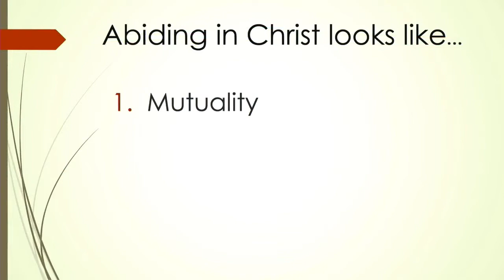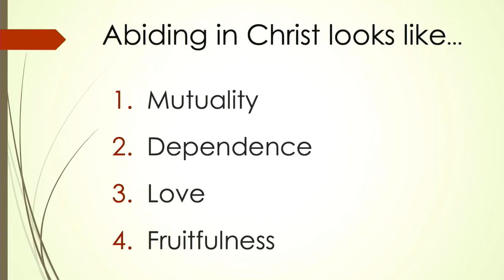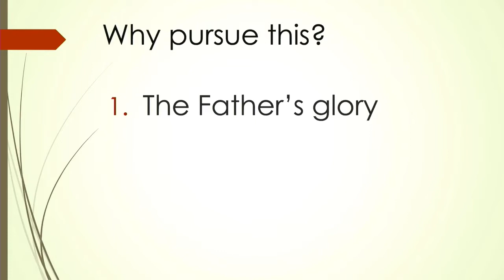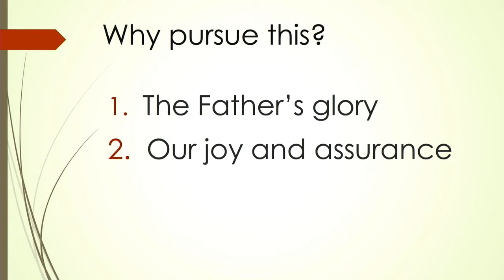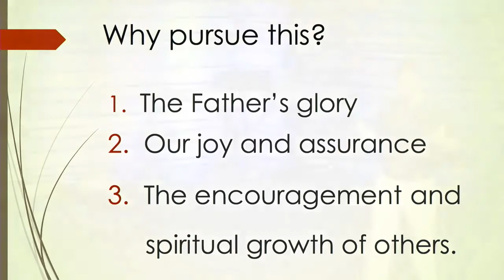SERMON: Abiding In Christ